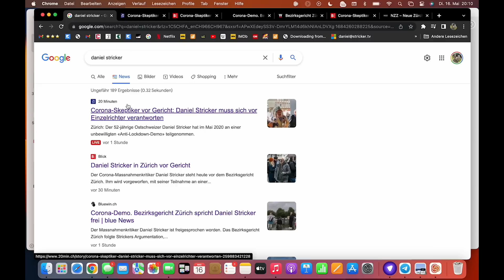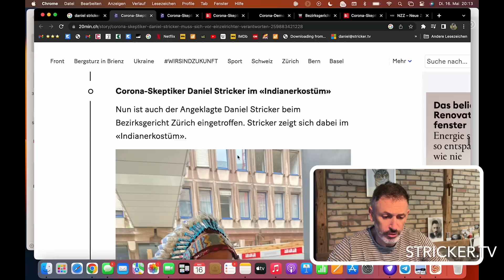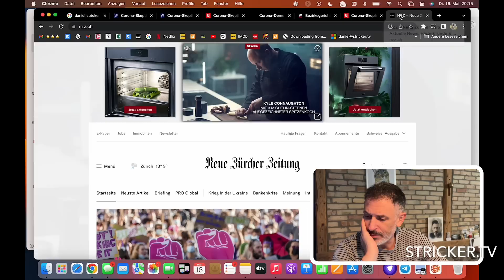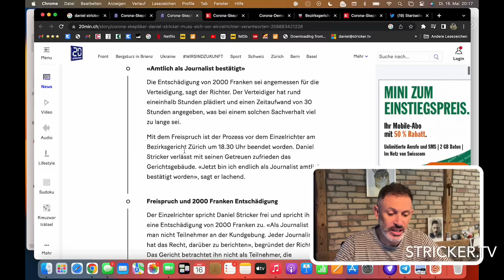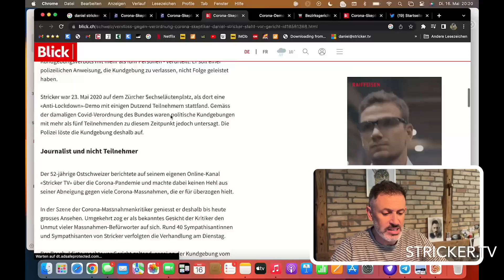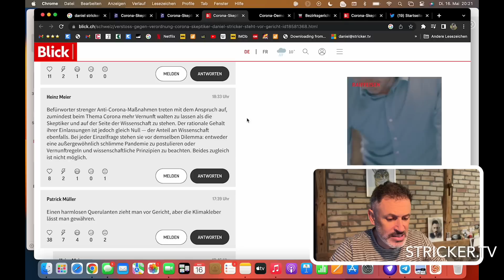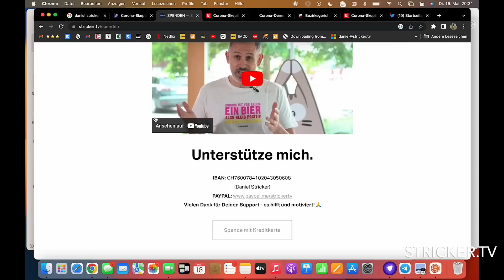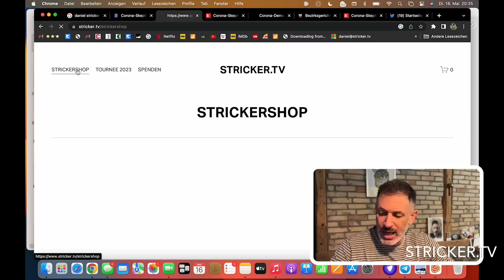DeT: Freispruch! Journalist Stricker gegen Staat: 1:0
Locals ist meine Heimat. Über 20'000 Member. Werde Supporter!